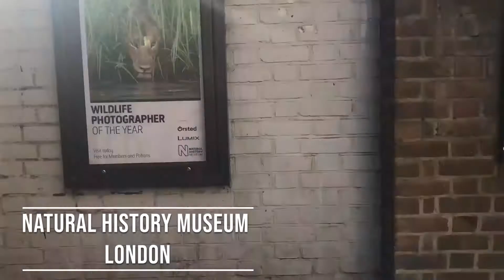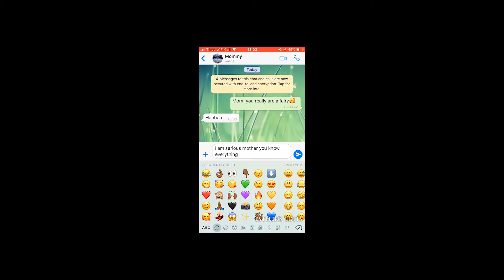Guerrilla Filmmaking video diary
Video reflective essay by Esther Zawedde